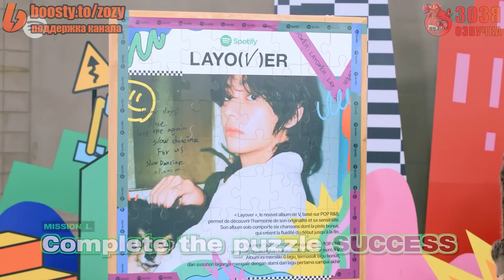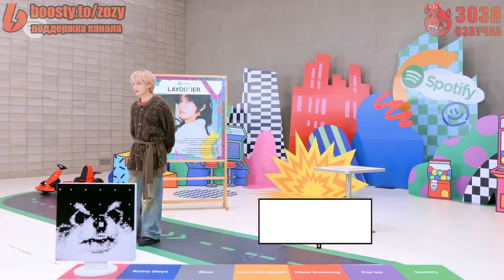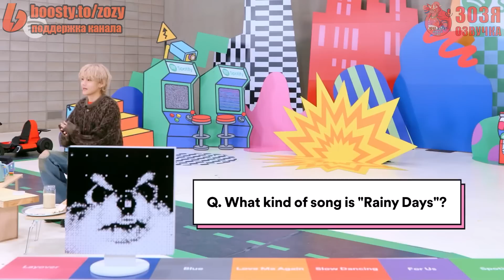Озвучка Зозя 🤡Spotipoly ТЭХЕН ВИ УСТРАИВАЕТ ДОЖДЬ V makes it rain at Spotipoly ПЕРЕВОД НА РУССКОМ